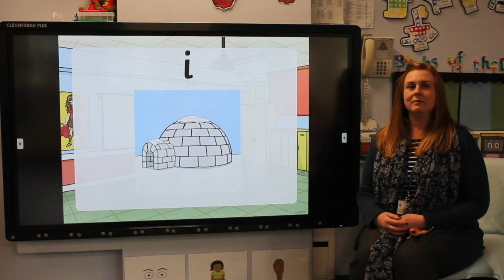I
This video is about phonics